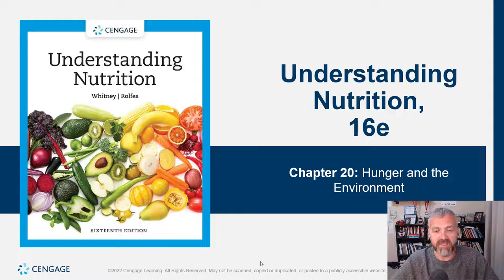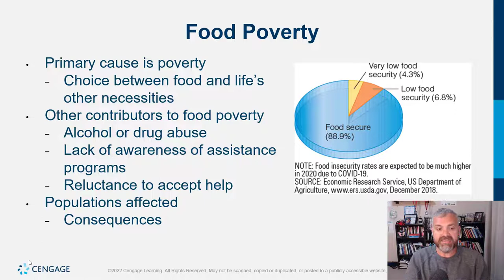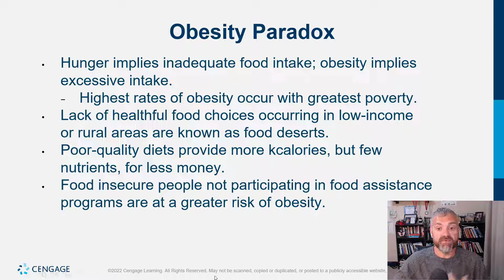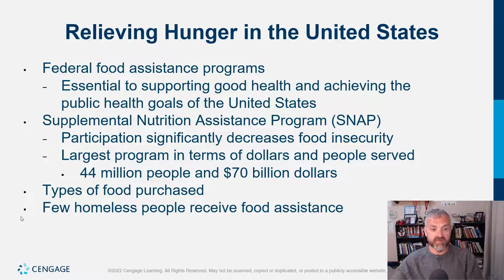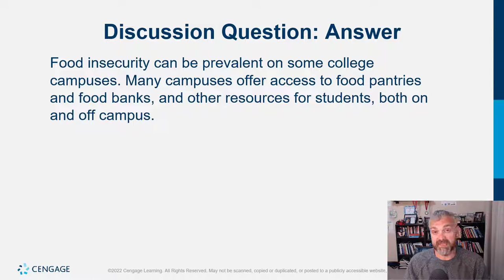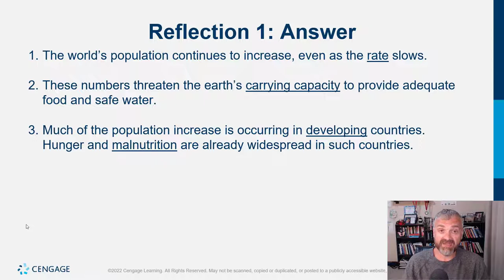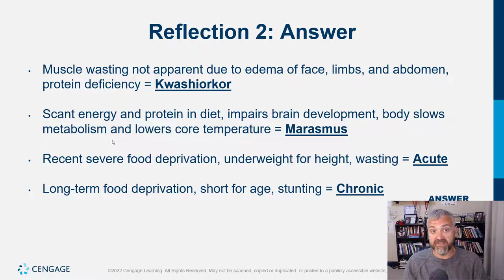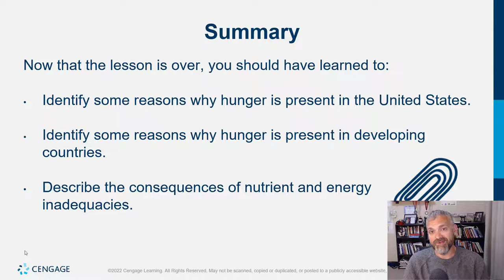Cengage Whitney Nutrition Chapter 20 Lecture Video (Hunger and Global Food Issues)